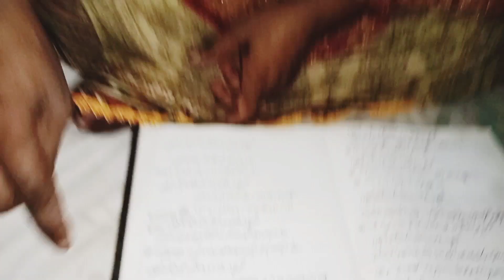Darood shareef ❤️\\ sakoon e qalab || maa bete ny kamaal kar dia